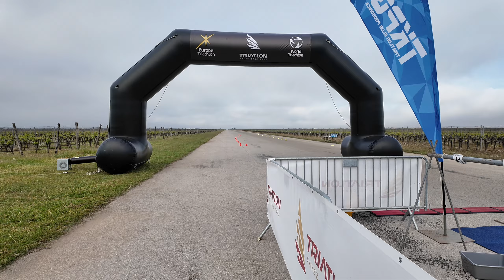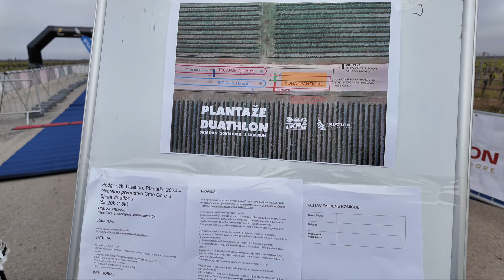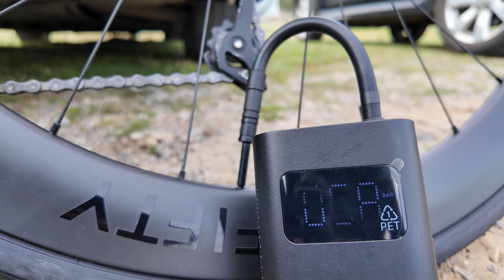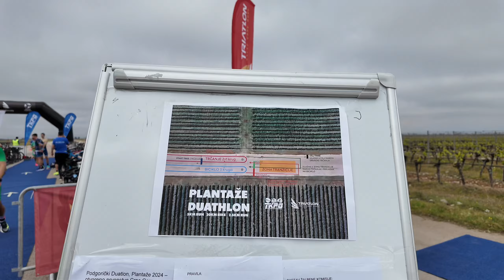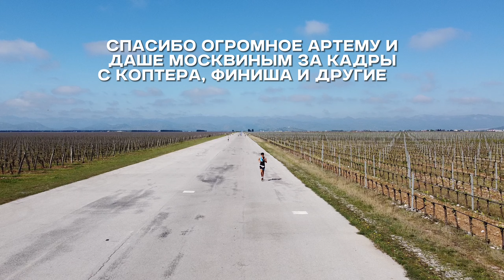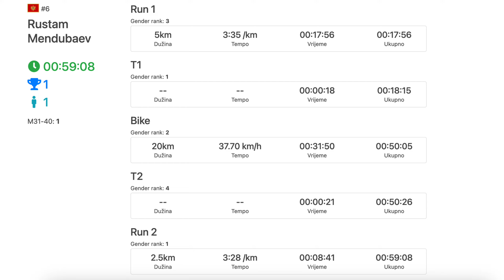Дуатлон. Первенство Черногории. 1 место.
Привет, спортсмены и любители триатлона!

В этом захватывающем видео я поделюсь с вами своим умопомрачительным успехом на Первенстве Черногории по дуатлону! 🏆💨 От покорения живописной виноградной плантации "Плантаж" до завоевания золотой медали — увидите всё от первого лица!

🚴‍♂️🏃‍♂️ Включите видео, чтобы узнать:

- Как я разработал выигрышную тактику для дуатлона и пришел к победе среди лучших атлетов.
- Что я чувствовал на старте и как менялись эмоции во время гонки.
- Какие ошибки были допущены и как я сумел их превратить в свои преимущества.
- Способы быстрой адаптации и принятия решений, когда все шло не по плану.

🍇 Обо всём этом — на фоне вдохновляющих пейзажей близ Подгорицы, где величие спорта встречается с красотой природы!

До скорого, и помните — каждая тренировка приближает вас к победе!